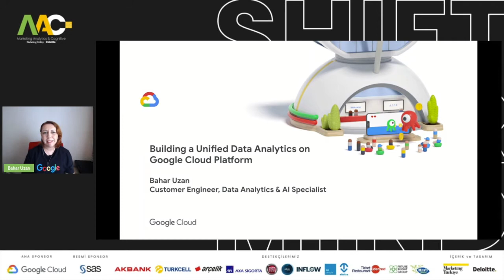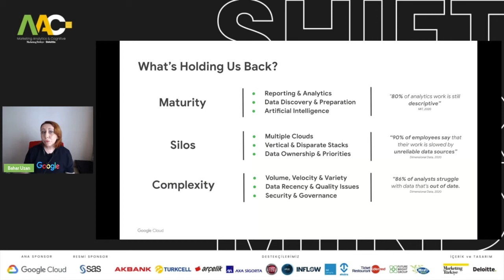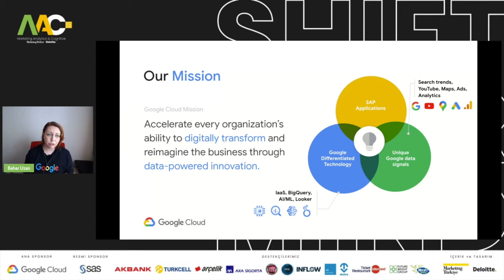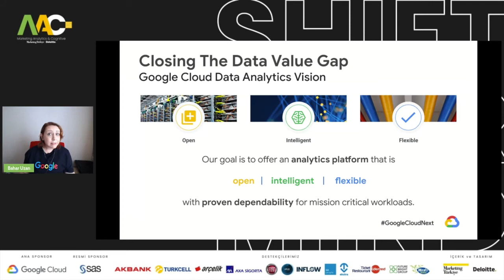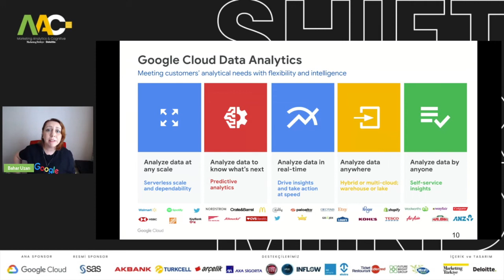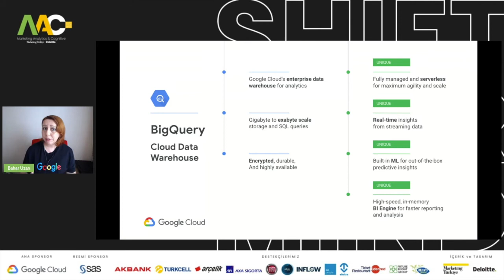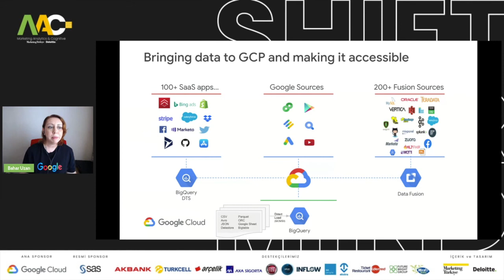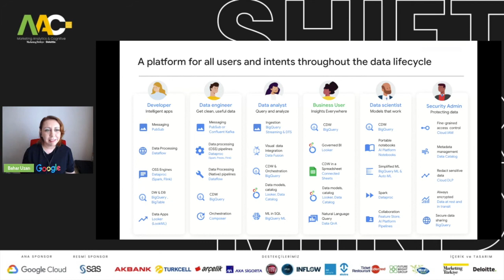Bahar Üzan - Google Cloud Platform: "Building a Unified Data Analytics Platform on GCP"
Pazarlama analitiği ve bilişsel teknolojilerin pazarlama sektöründeki dönüştürücü gücünün gerçek veriler ve trendler üzerinden konuşulduğu ilk ve tek zirve olmasıyla öne çıkan etkinlikte Google Cloud Platform Customer Sales Engineer Bahar Üzan, "Building a Unified Data Analytics Platform on GCP" adlı sunumunda Google Cloud Platform'un bütüncül bir veri analitiği stratejisindeki kullanımlarını anlattı.